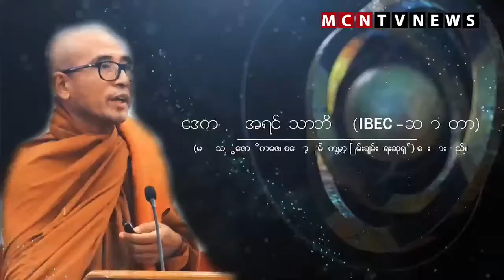အကြောက်တရားနဲ့ အမျှော်အခေါ်တွေကို အသိဉာဏ်ပညာ ဆင်ချင်ကြည့်မှ မြင်နိုင်မယ်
❖  အကြောက်တရားနဲ့ အမျှော်အခေါ် ဝါဒဆိုတာမျိုးတွေကို အသိဉာဏ်ပညာအခြေခံတဲ့ ဆင်ချင်တုံတရားအမြင်နဲ့ ရှုမြင်သုံးသပ်ဆုံးဖြတ်ဖို့က အရေးအကြီဆုံးပဲလို့ “ဗုဒ္ဓနည်းကျ နိုင်ငံရေး” စာအုပ်ကို ပြုစုရေးသား ထုတ်ဝေတော်မူ ထားတဲ့ IBEC ဆရာတော် ဒေါက်တာအရှင်သောဘိတက မိန့်ကြားလိုက်ပါတယ်။

❖  အပြည့်အစုံကို “ဗုဒ္ဓနည်းကျ နိုင်ငံရေး” (Buddhist Perspective On Political Culture In Myanmar) စာအုပ်ကို ရေးသားပြုစု ထုတ်ဝေတော်မူထားတဲ့ ကမ္ဘာ့စတော့ဟုမ်းငြိမ်းချမ်းရေးဆုရှင် ဆရာတော် ဒေါက်တာအရှင်သောဘိတ (IBEC – ဆရာတော်) ကို (တိုက်ရိုက်-Live) အနေနဲ့ ကျွန်တော် အံ့ဘုန်းမြတ်က လျှောက်ထား မေးမြန်း တင်ဆက်ပေးထားပါတယ်။